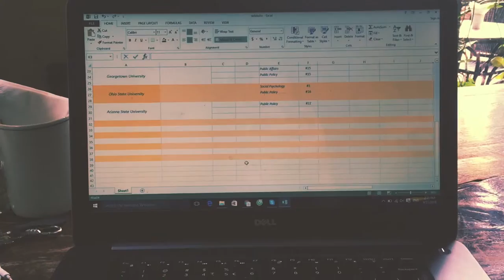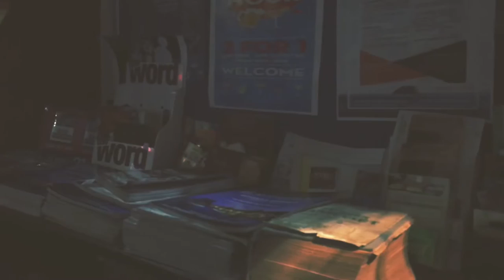Cafes around Hanoi - PUKU Cafe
Recap at PUKU cafe, 16-18 Tong Duy Tan str., Hanoi.
Drinks: I got Bac Siu, 45.000VND and it was okay.
Staff: They were pretty passive? I waited 40 minutes for a cup of coffee so you can tell.
Space: Okay decoration, a cool place to sit down and work ass out. They have 2 floors, still, I like the first floor more since 2nd floor was pretty messy and looked so undecided.
Address: Near the old quarter, far from my place, still I like it when a cafe is located in such quiet street (in the afternoon of course).
Decent, maybe I'll come back some day.